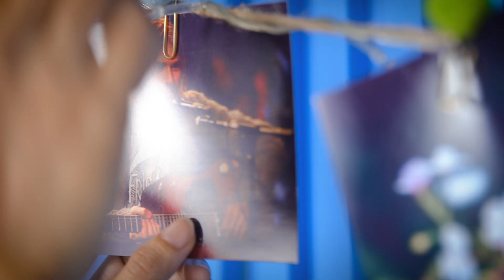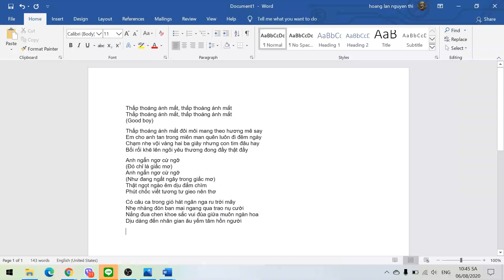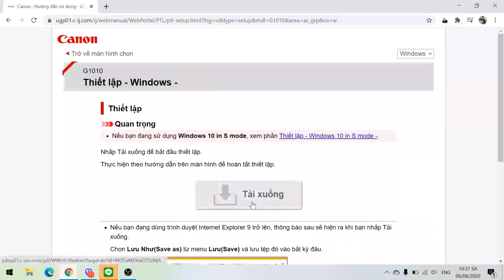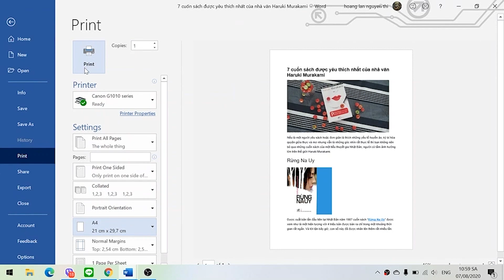Máy in Canon: Kết nối đơn giản, bản in chất lượng (G1010) • Điện máy XANH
Máy in phun màu đơn năng Canon PIXMA G1010 sở hữu màu đen đơn giản, trang nhã, kiểu dáng gọn gàng, thiết kế dễ chọn vị trí lắp đặt, tiện dụng.
Máy cho ra các bản in rõ nét, độ tương phản cao, không bị nhòe hình, tuổi thọ máy lên đến 5000 trang/tháng. Đây sẽ là sự lựa chọn phù hợp cho in cá nhân, văn phòng hoặc cửa hàng.